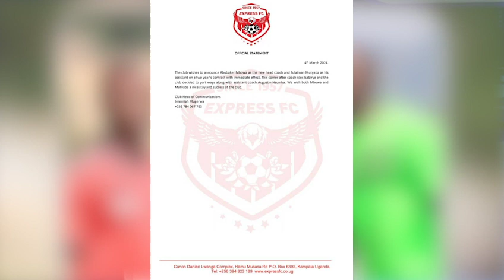IM SPORTS UPDATES - LOCAL SPORTS BIG STORIES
Uganda Cup: Police Humiliate Bright Stars At Kavumba.
Video: Uganda Cup: KCCA Eliminate URA After Alitho Howler.
 Baker Mbowa, Mike Mutyaba Fill Coaching Void At Express.
Sheryl Botes Names Final Uganda U20 Squad For African Games.
ETC